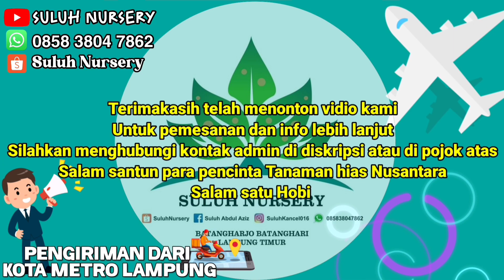OBRAL AGLONEMA PROMO AWAL BULAN SERBU KEBURU KEHABISAN!!!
assalamualaikum,wr,wb
monggo yang mau mencari aglonema bisa order di saya ( suluh nursery ) bagi yg minat aglo dividio ini bisa scren shot kirim ke admin dengan no wa

yg mau pembayaran lewat shopee jga bisa looh

shopee.co.id/suluhnursery

kita packing pakai pot dan media jadi aglo kita ushakan tetap segar sampai tempat
sekian
wassalamualaikum,wr,wb